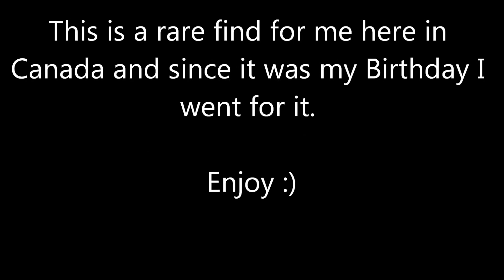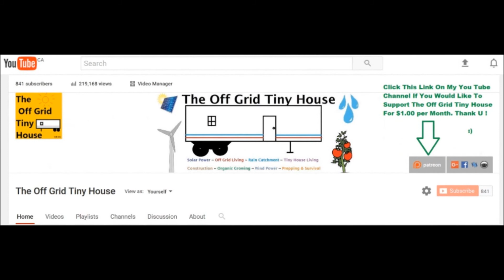Robs Birthday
Hi my name is Rob and I am building a budget tiny house by myself. I occasionally get help from my Dad when I need an extra hand or advice. Thanks Dad! :)

Thanks :)